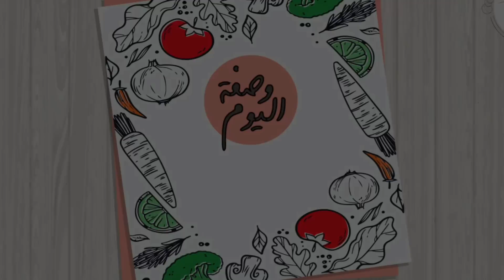برعي لي راسك ووليدات باروع سلطة مغربية سهلة بسيطة وكل مكوناتها في الدار موجودة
ارز مسلوق
جزر
جلبانة
ذرة معلبة
بيض مسلوق
طون بالزيت
صلصة الكاتشوب
صلصة المايونيز
ملح
فلفل اسود
خل
خيار
طماطم
جبن السندويش
باربا او شمندر